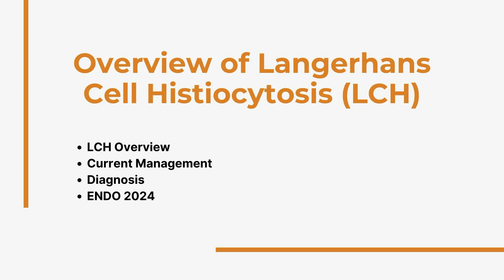Overview of Langerhans Cell Histiocytosis (LCH)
Polyzois Makras, MD, PhD, Endocrinologist with the Hellenic Air Force & VA General Hospital, gives an overview of Langerhans cell histiocytosis (LCH).

LCH is a disorder that primarily affects children, but is also found in adults of all ages. People with LCH produce excess Langerhans cells or histiocytes. In people with LCH, these cells multiply excessively and build up in certain areas of the body, causing tumors known as granulomas to form. The symptoms of LCH vary from person to person, depending on the areas of the body affected. LCH may be found in many areas of the body, including but not limited to the skin and nails, mouth, bones, lymph nodes, pituitary gland, and thyroid gland. The cause of this disease is unknown, although most data suggest that it is characterized by a growth of immature Langerhans cells that appear to have genetic changes of the BRAF gene in about half the cases.

Current management of LCH includes anti-BRAF agents when a mutation is present or chemotherapy in the absence of the BRAF gene mutation. Additional strategies may be used to address patient’s symptoms.

Chapters:
LCH Overview 00:00
Current Management 2:14
Diagnosis 4:45
ENDO 2024 5:25